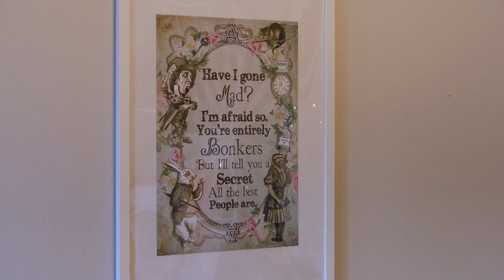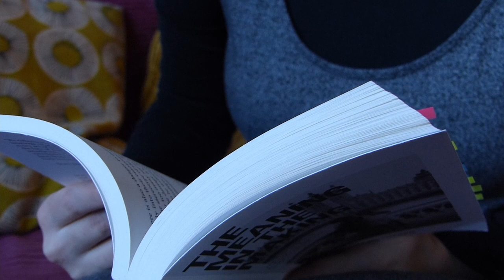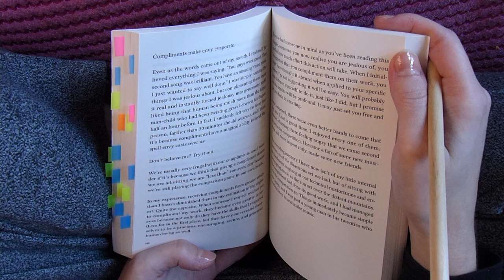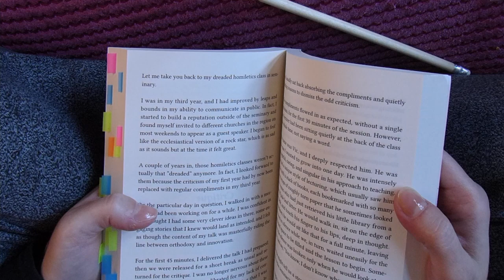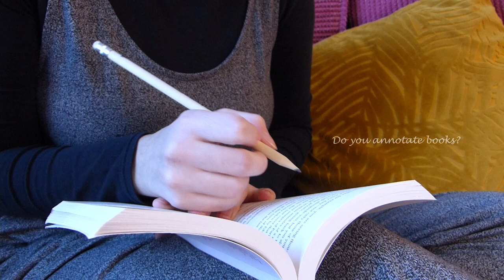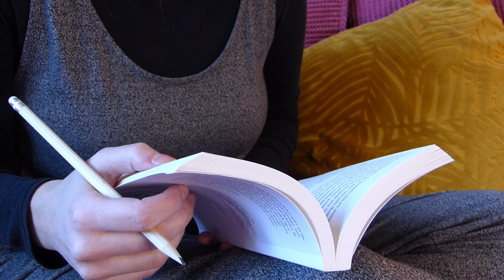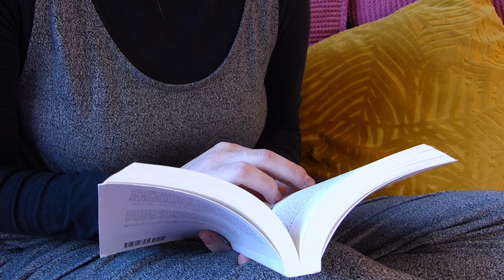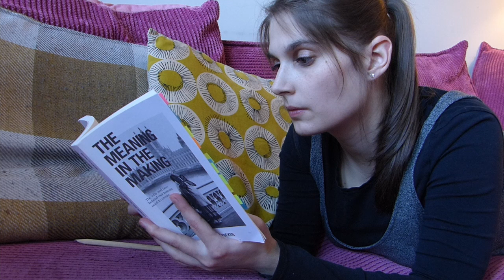READ WITH ME and Sybil, the Cat // Cosy time with book, tea and cat 🐱📖☕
Hello my friends 😊Today I have a peaceful video for you, hope you will enjoy it. It´s been a while since I filmed one of my Read with Me videos and I thought it would be a good time to do one now. Sybil, the lovely cat, I am currently living with, decided to join me. :)

So, make yourself a nice cup of tea (or anything you like) wrap yourself in cosy blanket and let´s read together. As always, for at least 20 minutes.

📷 Come and say hello on Instagram where I post little updates in between regular videos 😊

I love chatting with you in the comments section!